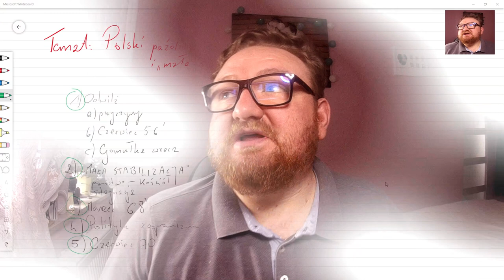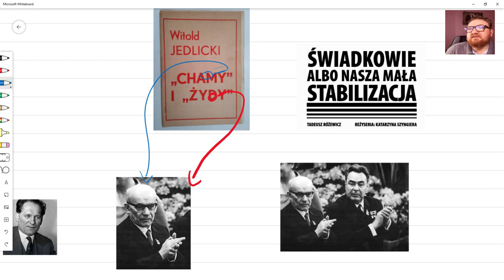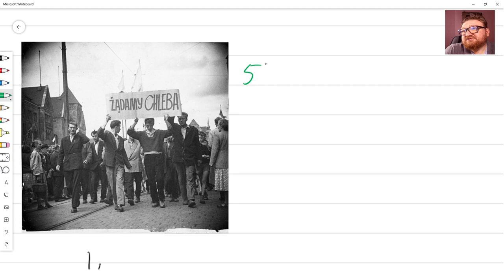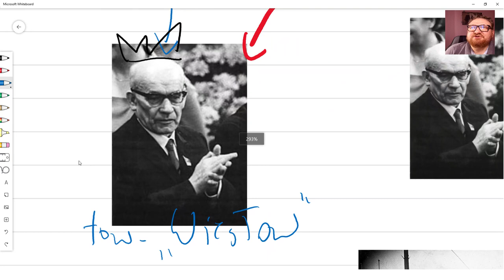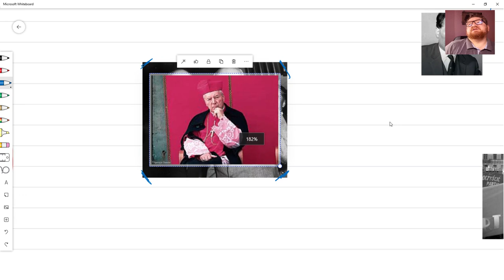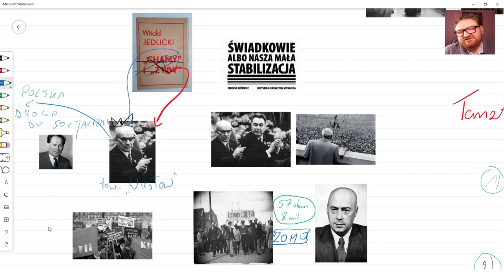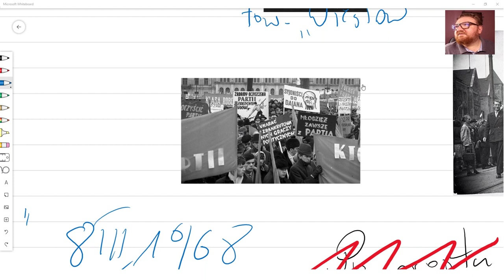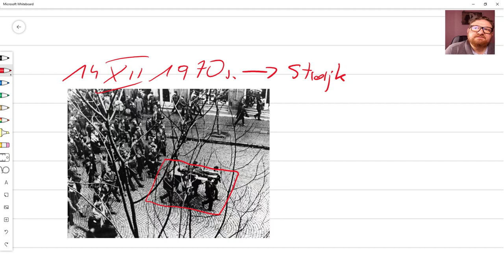#11 Zdalna historia - Mała stabilizacja - wielka katastrofa. Rządy Gomułki.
Plan lekcji:
1) Przyczyny odwilży
2) Październik 1956
3) Mała stabilizacja
4) Stosunki państwo-Kościół
5) Marzec 1968
6) Układ Brandt-Cyrankiewicz
7) Grudzień 1970